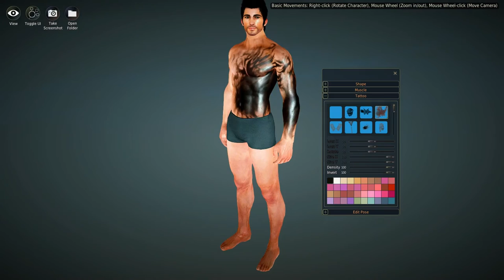Black Desert - Creacion de personajes || Killersamus Games